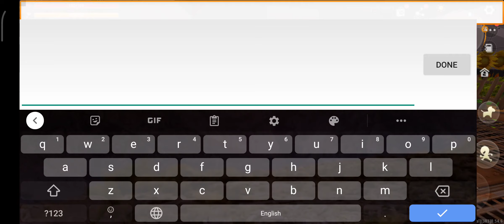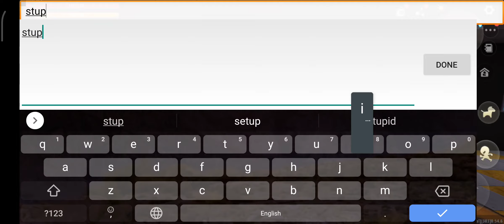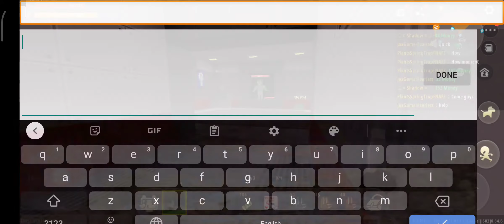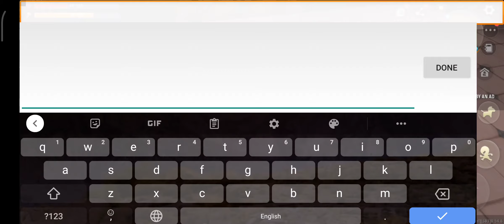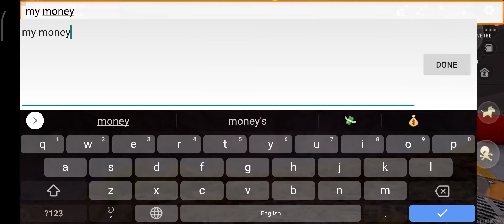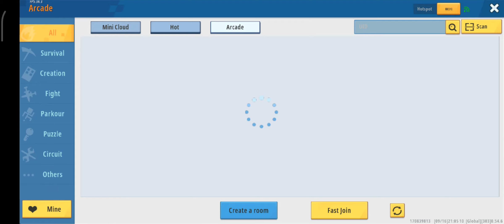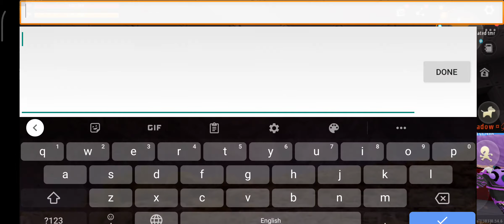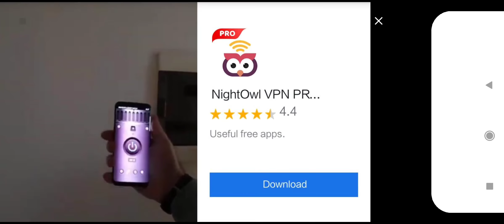Zombie Game Members: Shadow Plants